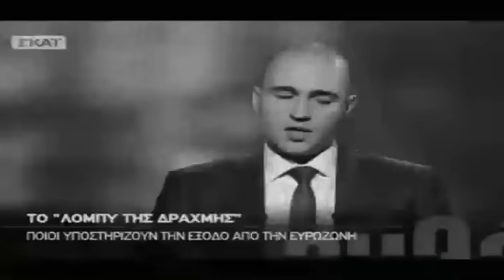True Detective: The Truth About The Tape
H αλήθεια για την κασέτα που βλέπει ο Γούντι Χάρελσον.